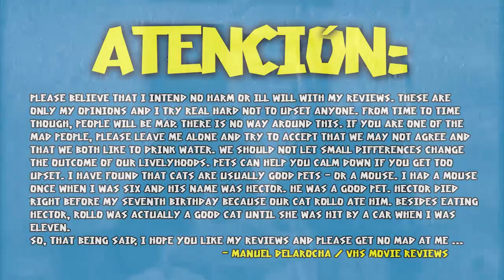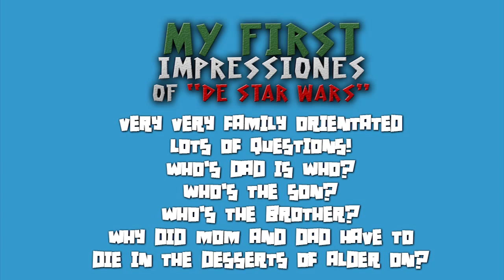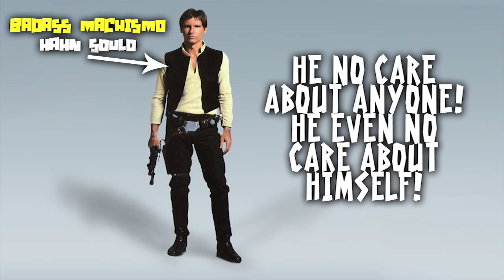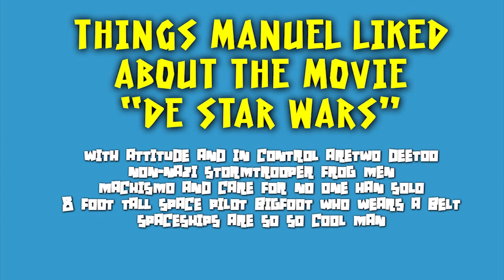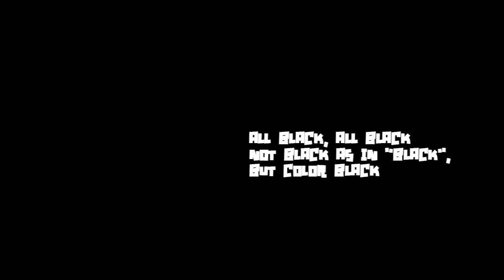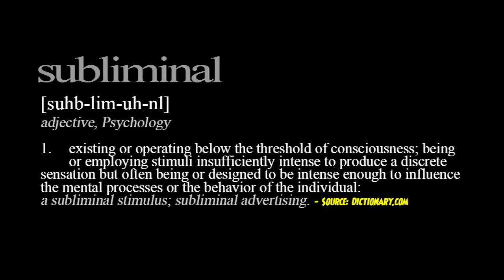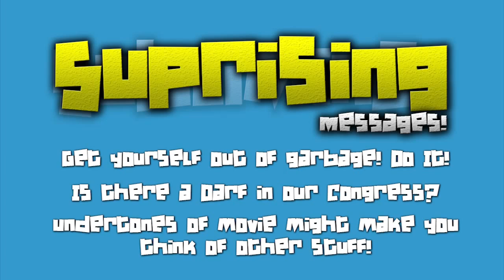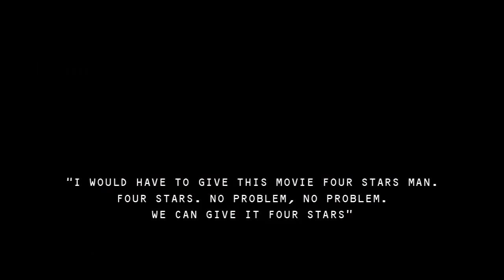Manuel DeLaRocha's Review of Star Wars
Manuel DeLaRoacha is a movie reviewer who only reviews movies that he has not seen and are on the VHS video format. This episode, Manuel reviews the classic film "Star Wars."